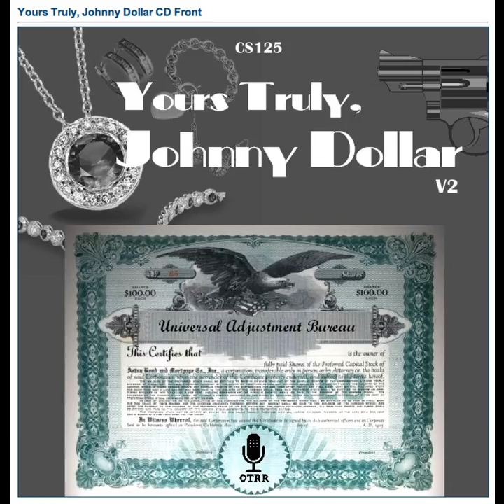Yours Truly, Johnny Dollar - 530428 160 The San Antonio Matter [Network]